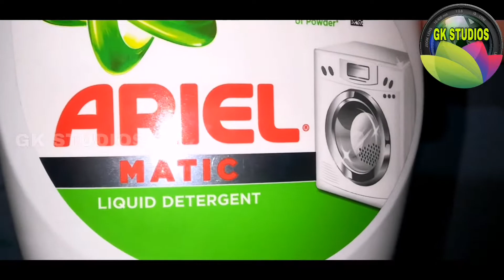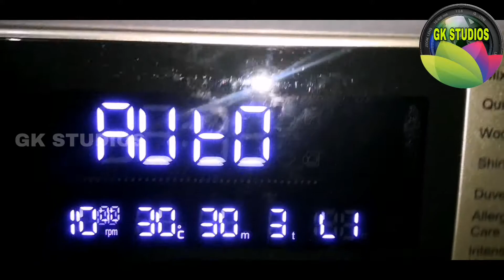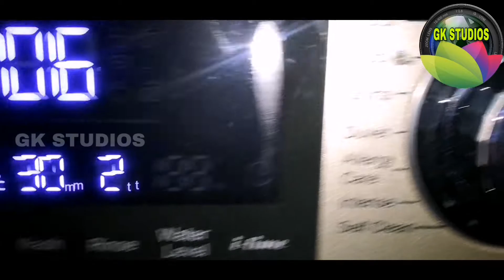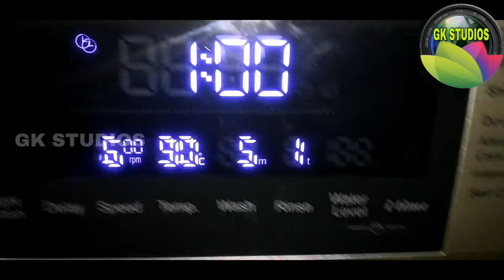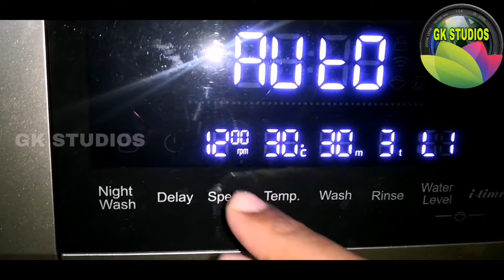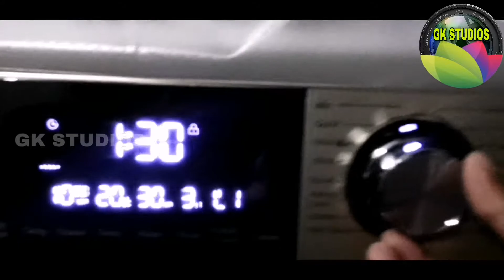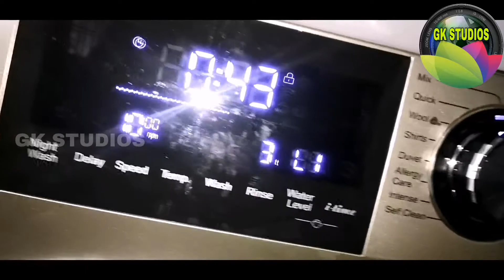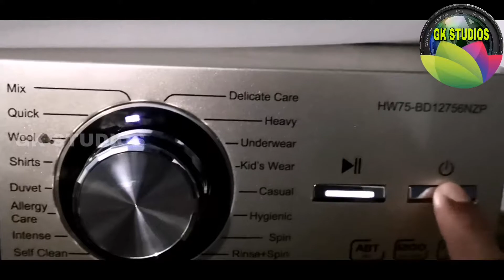HAIER 7.5Kg Front Load Washing Machine By GK STUDIOS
హాయ్ ఫ్రెండ్స్ నా పేరు GK మీరు చూస్తున్నారు GK STUDIOS Welcome To My Channel ఫొటోస్ అండ్ వీడియోస్ కి సంబంధించిన నా యూట్యూబ్ ఛానల్ ఇది ఇందులో నేను  మంచి క్వాలిటీ వీడియోస్ అండ్ ఫొటోస్ ఎలా తీయాలి అన్న దాని గురించి నేను వివరిస్తాను,
ఇందులో  అన్బాక్సింగ్ వీడియోస్,  గ్యాడ్జెట్స్ రివ్యూస్, హౌస్ హోల్డ్ ఐటమ్స్, వ్లాగింగ్స్, ఇంకా నేను కొన్న కొత్త ఐటమ్స్ మీకు ఉపయోగ పడతాయి అని నాకు అనిపిస్తే వాటి గురించి కూడా రివ్యూ చేస్తాను, మరియు ఎడిటింగ్ కోసం ఏ విధమైన ఆప్స్ వాడాలో నేను నా తదుపరి వీడియోల్లో వివరిస్తాను మీరు తీసే ఫొటోస్ యొక్క క్వాలిటీ ఇంప్రూవ్ చేసుకోవడానికి నేను నా వంతు సహాయం చేస్తాను, నా యొక్క వీడియోలు ని లైక్ చేయండి షేర్ చేయండి సబ్స్క్రైబ్ చేసుకోండి ధన్యవాదాలు..

ఒక్కో యూట్యూబర్ రెండు.. మూడు.. చానెల్స్ పెడుతుంటారు వ్లాగింగ్స్ ఒకటి , కిచెన్ ఐటమ్స్ కు ఒకటి, లైఫ్ స్టయిల్ కు ఒకటి..
నాకు సంబంధించిన ప్రతీది ఈ ఒక్క ఛానల్ లోనే వస్తుంది...

నా ఫేస్బుక్ పేజీ ని ఫాలో కండి..
అలాగే నా యొక్క ఇన్స్టాగ్రామ్ పేజీ ని కూడా ఫాలో కండి..